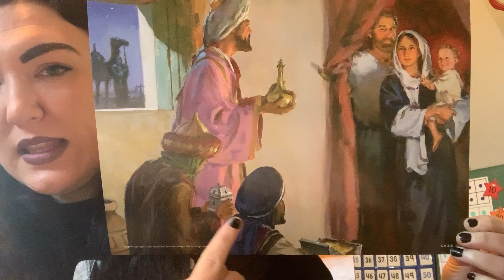Social Studies for 12-18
The Final Part of the Christmas Story